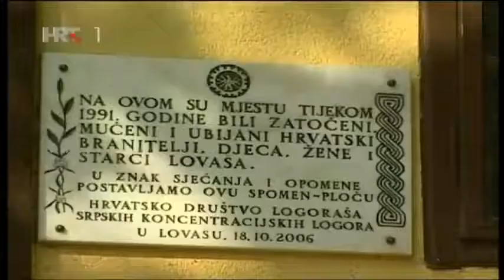Pokolj u Lovasu 10. - 18.10.1991.